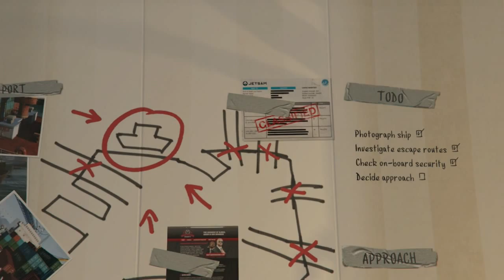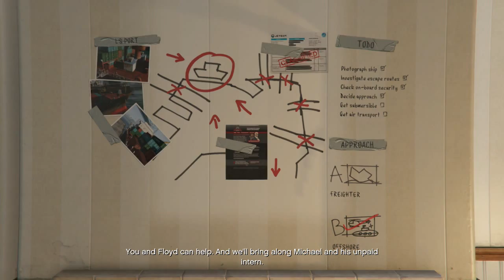Let's Play GTA 5 w/ Noah | Part 14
Noah attempts to overcome extreme boredom in this week's Let's Play and travels through time to help skip to the "good" bits. Also we play Dock Simulator.